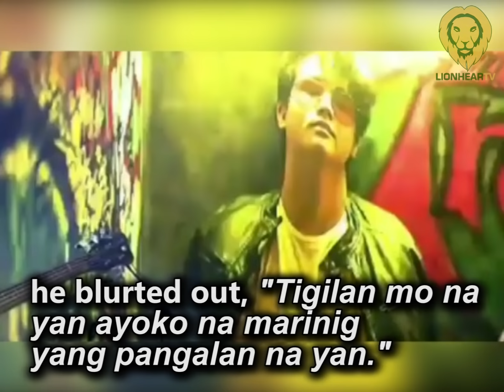JK Labajo, hindi natuwa nang marinig ang pangalang 'Darren'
Napamura habang nagpeperform on stage si Juan Karlos on stage nang marinig niya ang pangalan ng dati niyang kaibigan...